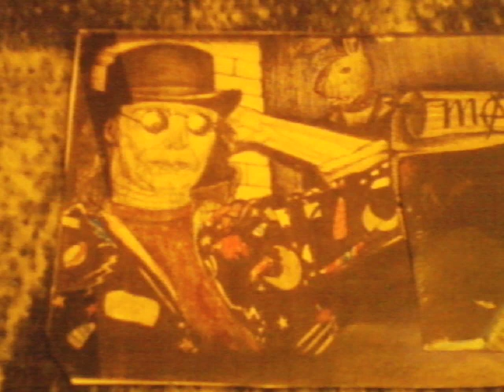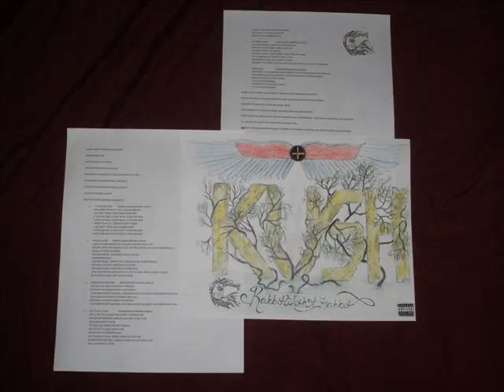GOT A LIFE TO LIVE/RABBIT WITH A HABBITwmv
A SONG FROM THE 2012 KUSH EP